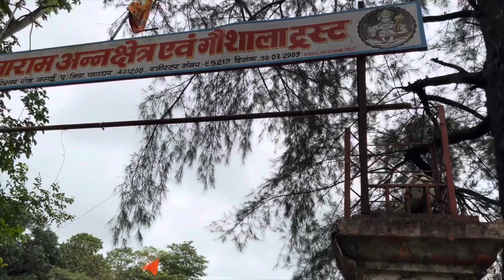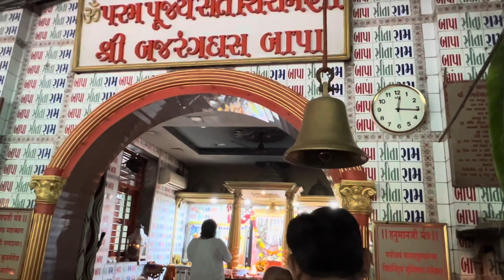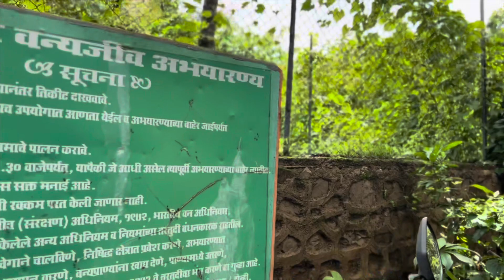Tungareshwar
Since Tungareshwar is a hilly mountain area with a 3 Kilometre muddy trek, The walking trail can take anywhere between 30 to 50 minutes starting at Sativali village entry gate, Near Vasai Phata Highway.

This Tungareshwar entry point is also called ‘Sitaram Bapu Temple’. The fun of a day spent in monsoon starting with some cutting chai and bhajiyas at the entry point. Enjoying the trek itself is very interesting and not preferred in another mode of commuting like Auto, Car or bike even if options are available or till extreme required. Remember, not all type vehicle can survive the rocky path, at least cars with low ground clearance is a must NO inside.

As said, Few regular Auto’s who reaches inside crossing streams (Detailed below) may ask you for a temple ride costing Rs.50 each if you are tired of walking towards the temple or the same while returning.

Near the entry gate and along the pathway enjoy the yummy green raw mango (Kacchi Kairi), Sweet Corn, Tamarind, Cucumber with chili and salt. These sellers are local villagers, seen on the way a couple of times till we reach the Shiva temple. Try, not to bargain and pay happily as the experience is much joyful with this stuff munching.

Things to be taken care of here are the travel timings, first aid box, food, and water, etc. There are no wash rooms inside, Possible available washroom is at the entry gate or anything options available around the main Shiva temple premise.

Most crucial is the timings to hang around this National park area, as it is also home to few wild animals. So it is preferred to explore this Jungle area in day time only before it is dark. Leave the waterfall and dense green zone by 5:30.

Another reason to leave early is that there are no street lights etc and it’s absolutely dark after. Daytime is very safe all around till the temple area and along with the trails parallel to waterfalls.

Trek, Trials and the Beautiful Streams Along
Trust my excitement is on the trail trek. Apart from waterfalls, there are 2 main water streams flowing from the forest area which connects these waterfalls along the trail.

These streams are safer during initial monsoon days and need to be crossed without any support options as the picture of a picnic group enjoying here tells about the fun and nature’s experience. Both streams have fresh and crystal clear cold water with rounded small to medium stones and few pebbles around the muddy corners on either side.

The first stream that comes is just ankle-deep and kids will not resist here to explore and get all the fun out of it. Another one is Knee deep during monsoon days. During heavy rainfalls i.e between June and July mostly, the second stream is a bit unsafe for kids and elderly to be crossed alone.

As an alternative, A small crossing bridge made up of ropes along the stream has been set up for temple caretakers and officials so that they can use the same and carry goods and daily needs for the temple and accommodation area.

Using this rope bridge needs some skill, So ignore the same and cross another stream that is knee-deep only.

At a point inside, Along this 3 Km walkway of Gidrai Pada village (Inside Forest) comes to an Ashram called ‘Chakachak Ashram’ with the name written in the Marathi language “Shri Siddha Baba Pushkar Dasji Nirvaran Udasin”.